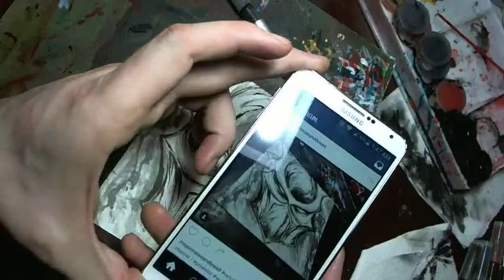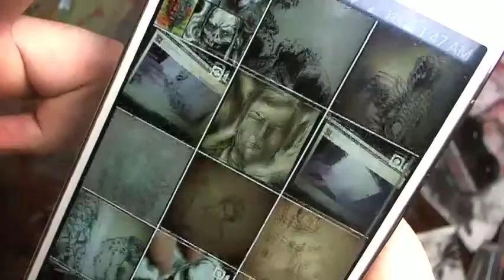PREDATOR + TOOLS of the TRADE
Watch me sketch out this warmup for tonight of my very first time ever drawing a PREDATOR. I think this is already going to a good home!

PLUS I show you the art tools I used to create this piece as well as what else I use for my color work.